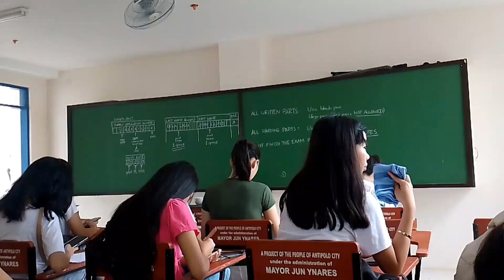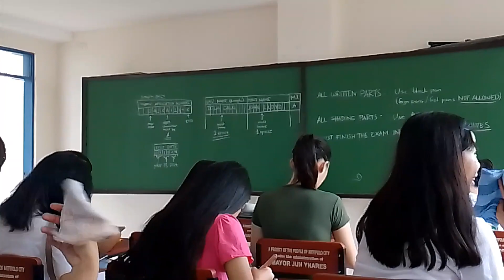College Entrance Exam in URS 2024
My channel is about my VLOGS, TUTORIAL, DOGS, MUSIC AND ECT.

tags;